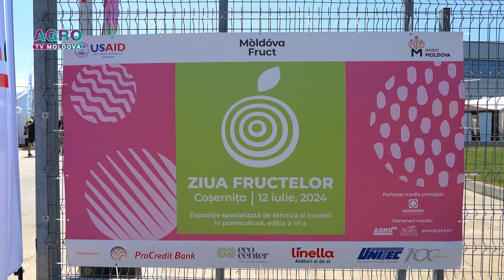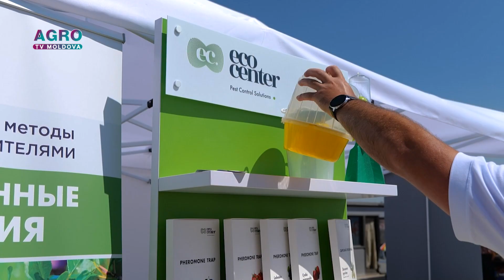Soluții, tehnici și echipamente inovative, prezentate la cea de-a șasea ediție de „Ziua Fructelor”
Peste 50 de companii expozante, vizitatori străini și participanți din țară s-au reunit la cea de-a șasea ediție de Ziua Fructelor în satul Coșernița, raionul Criuleni. Expoziția, organizată anual de Asociația „Moldova Fruct”, a explorat cele mai eficiente soluții, tehnici și echipamente din domeniul horticol, care asigură sectorul fructelor cu o agricultură de precizie în continuă modernizare. Totodată, evenimentul susține alinierea agriculturii la standardele Uniunii Europene, contribuind la digitalizarea ramurii.